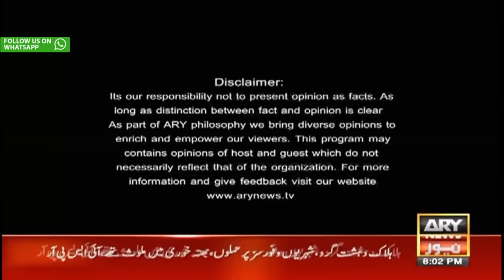Off The Record | Kashif Abbasi | ARY News | 3rd October 2023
(Current Affairs)

Host:
- Kashif Abbasi

Guests:
- Barrister Ali Zafar (Lawyer)
- Irfan Qadir (Former Attorney General)
- Ayaz Amir (Analyst)
- Mujeeb-ur-Rehman Shami (Analyst)

"Nawaz Sharif Kay Khilaf Case Kamzor Hen...", Irfan Qadir

Will Nawaz Sharif be arrested or not? Barrister Ali Zafar's Reaction

Nawaz Sharif Ki Wapisi, Kya Rukawaten Dur Hogai?